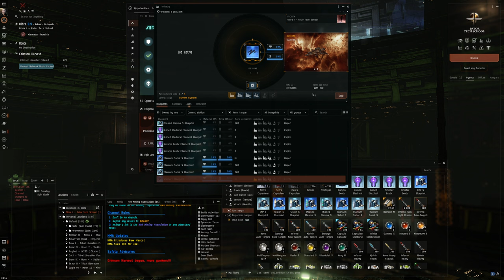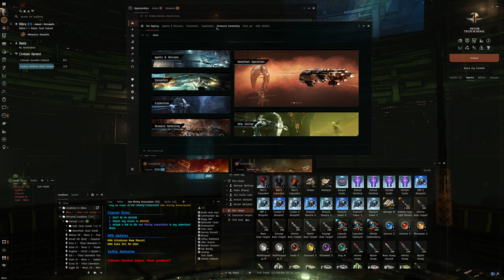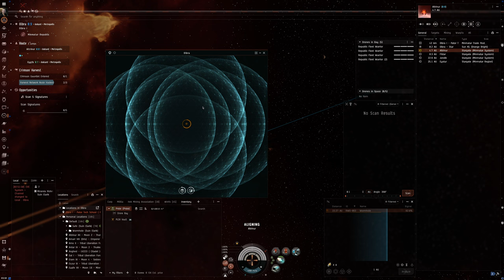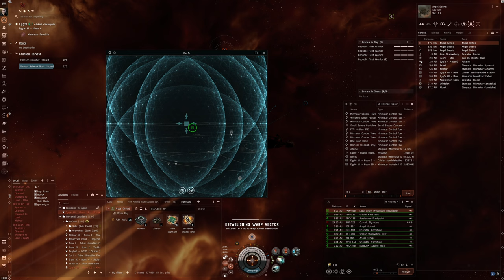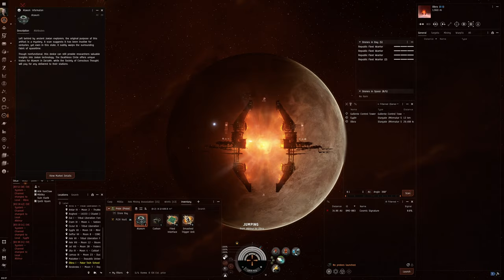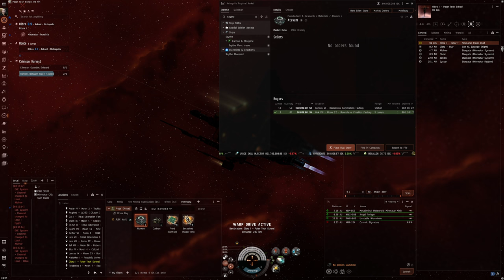Hello World: EVE Online Alpha Experience, Day 798